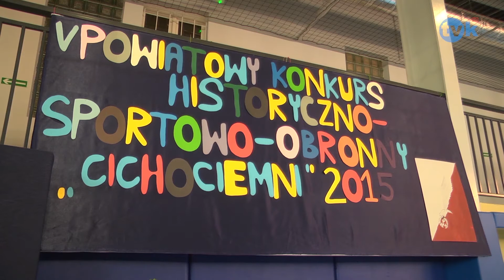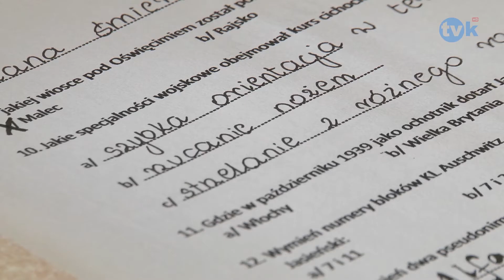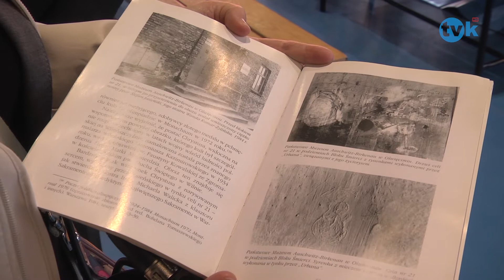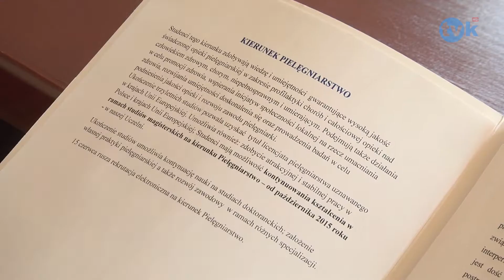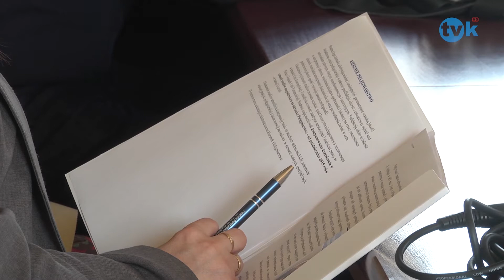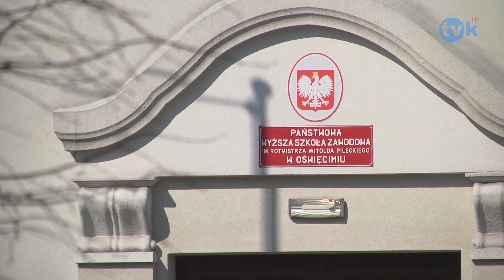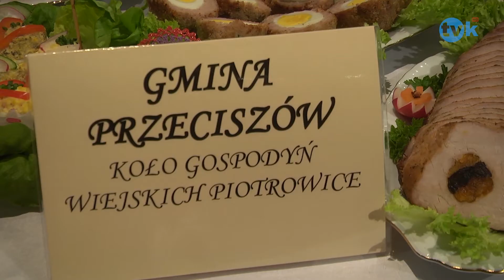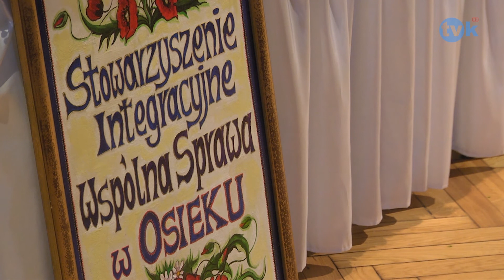NewsFlash 23.03.15 TVK HD